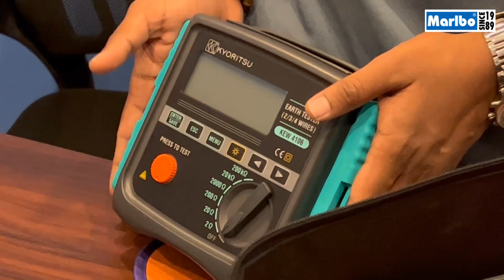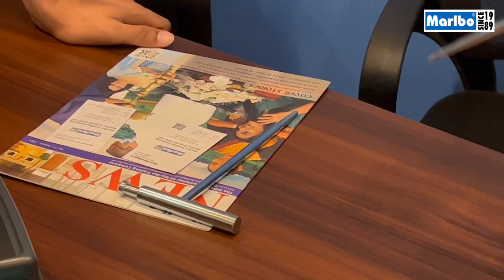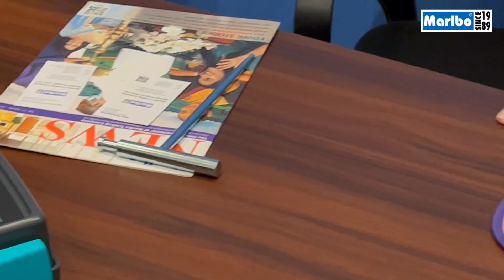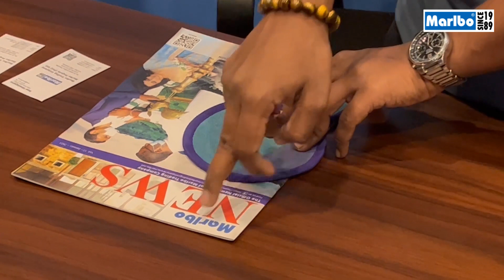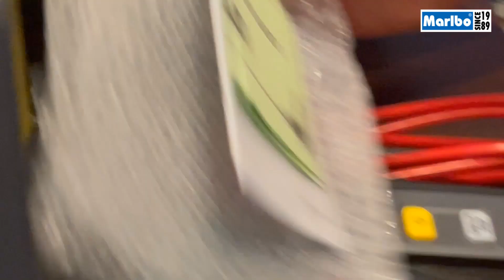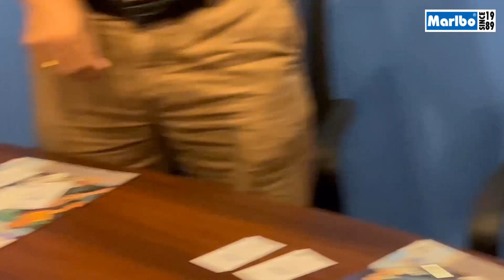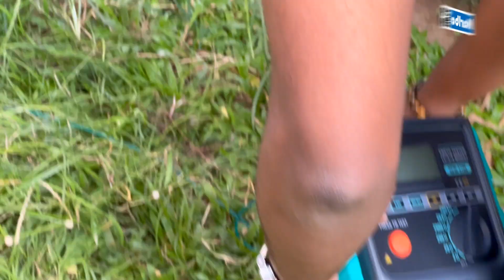Demo of Kyoritsu - Kew 4106 Earth Resistance & Resistivity Tester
• High test current up to 80mA yielding resolution of 0.001Ω on 2Ω range.
• Advanced Filtering method (based on FFT Fast Fourier Transform) reduces noise interference for obtaining stable measurements.
• Automatic and Manual selection of the Test Current Frequency in four bands (94/105/111/128Hz). In Automatic mode, KEW 4106 will select the most suitable Frequency.
• Several sub-results can be shown on the display: Resistance of the Auxiliary Earth Spikes, Frequency of Test Current, Voltage and Frequency of Interference (noise), Residual Resistance Rk, etc.
• Warning for excessive noise and high Auxiliary Earth Spikes resistance.
• Large Graphic Display with backlight for readings in poorly illuminated areas.
• Up to 800 measurement results can be saved in the memory and recalled on the display.
• The stored results can be transferred to a PC using the "KEW Report" software and a USB adaptor (Model 8212-USB) which are included.
• Robust design with IP54 protection.